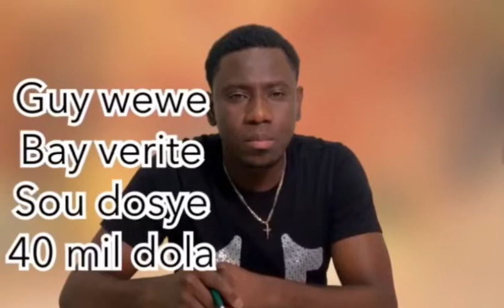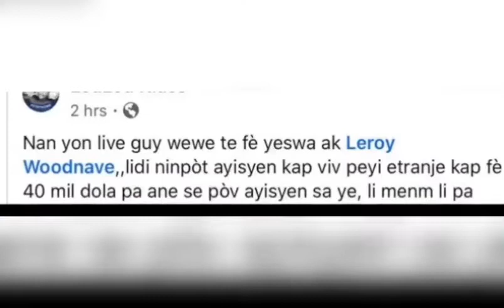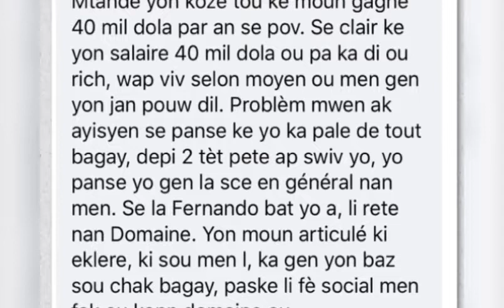GUY WEWE BAY VERITE OUBYEN ESKIZ SOU DOSYE 40 Mil DOLA???